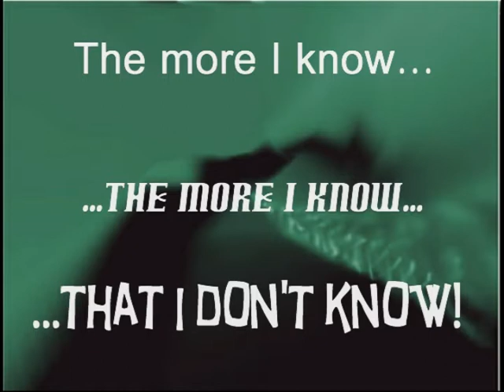The More I Know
Everything we learn increases our knowledge that there is much more that we don't know!